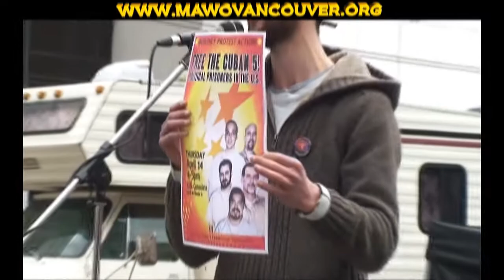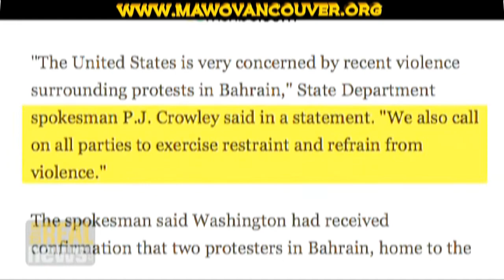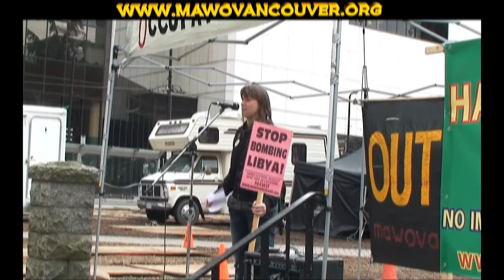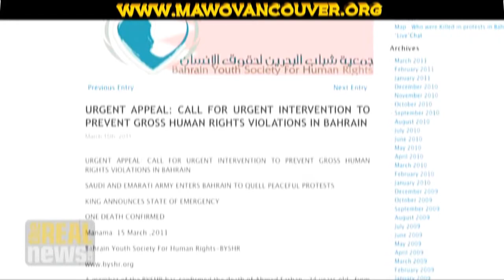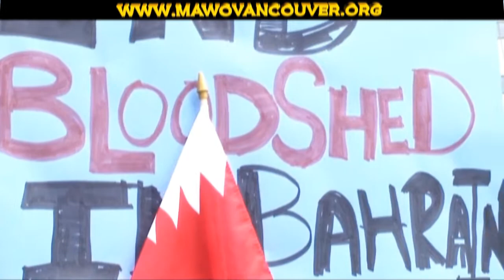The War On Libya 2011 [2/2]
This is a short 30 minute Documentary of Various News clips mixed with Highlights from an anti war rally that happened on March 26th 2011 in Vancouver BC.

It quickly proves that we are not hearing the full story on the 'Humanitarian Bombing' mission used to take sides in the Civil war in Libya... Why Libya when Bahrain, Yemen, and Syria are brutally suppressing their respective revolutions?

The answer is that these other regimes have supported the west by investing in western markets and buying billions in arms from American corporations... Libya has been less cooperative and as a result a new 'more friendly' dictator will likely rise in place of Gaddafi.